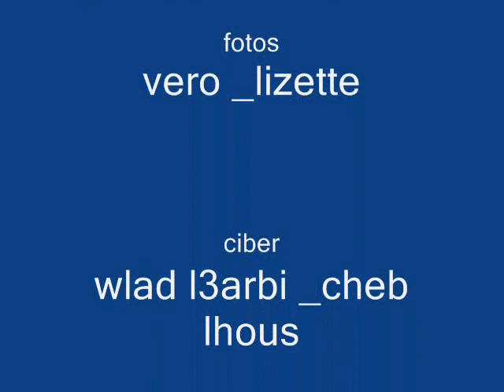bbo sidi boubker(fotos de ouled sidi boubker)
les amis de zellidja